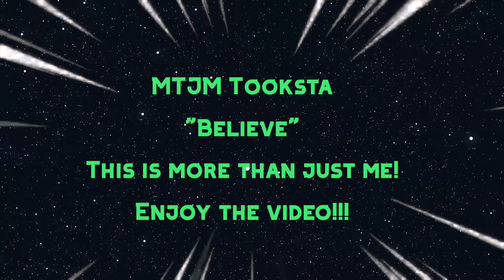COMICAL SQUAD DUB!!! ft. RANDY, SHAUN, and DALTON! | Fortnite Squads #1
This was one of the funniest squad games I've ever played in! I hope you guys all enjoy!!!